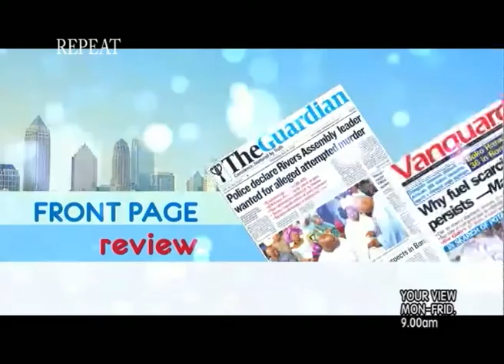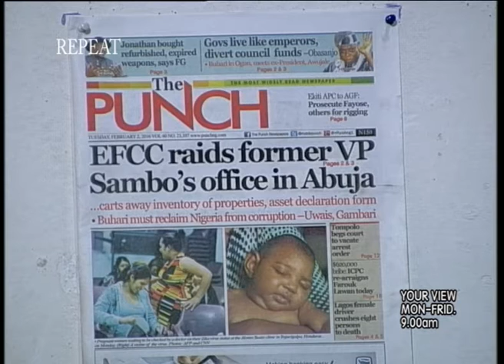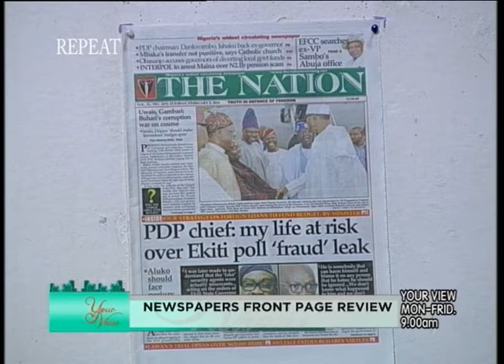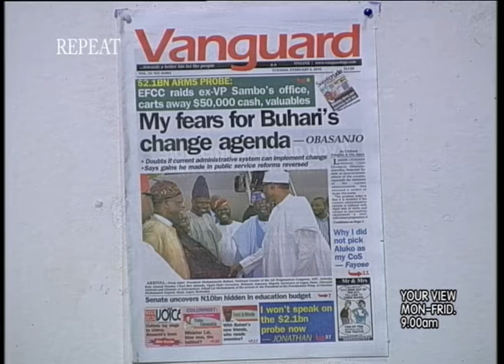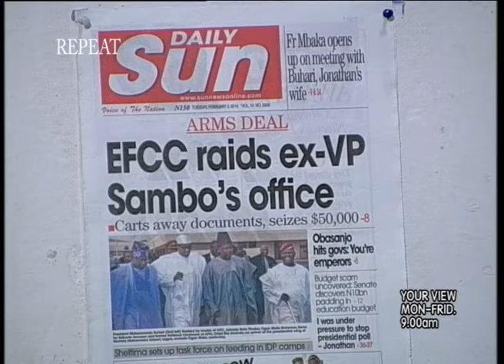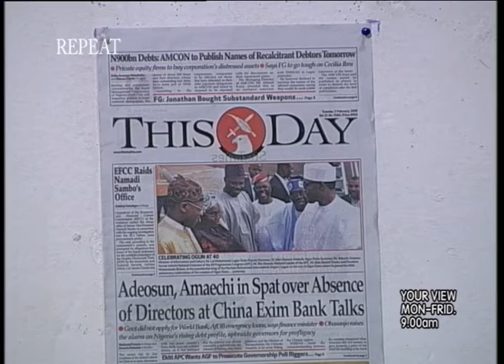YOUR VIEW REPEAT 2ND FEB 2016